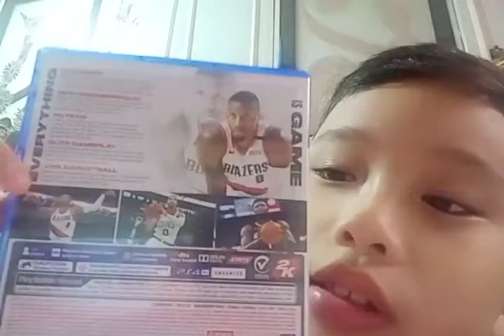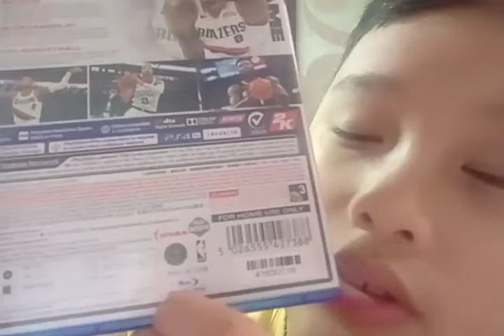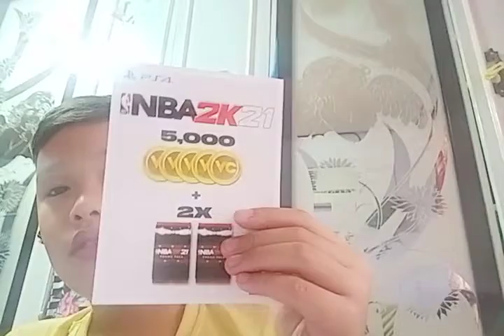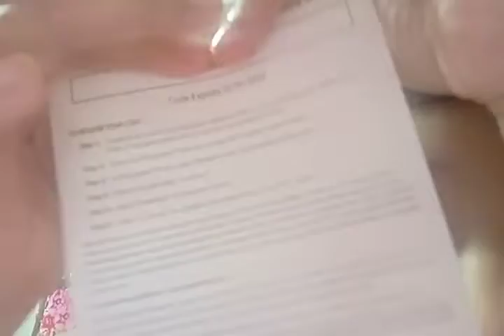I know everyone's been getting next gen or PS5 Consoles but.............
lol im still not used to making vlogs.